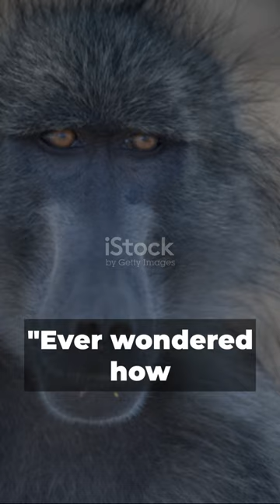Baboons!!! animals shorts baboons